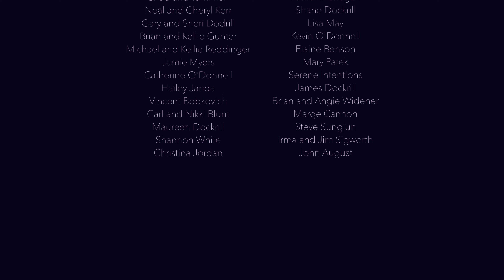Billion Dollar Bus Stop | Award Winning Short Film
A young writer, seeking her purpose in life, meets a mysterious man at the morning bus stop who tries to win her heart. The unexpected couple discover things about themselves and one another but one important secret remains. We follow these dreamers as they struggle with life, love, and companionship - learning to never waste a moment.

Directed by Chad Austin Kerr
Written by Morgan Reddinger
Original Score by Ronald E. Harris
Director of Photography - Jason Szesze